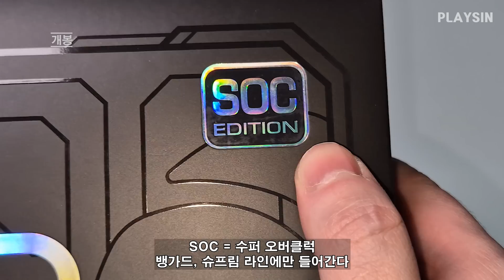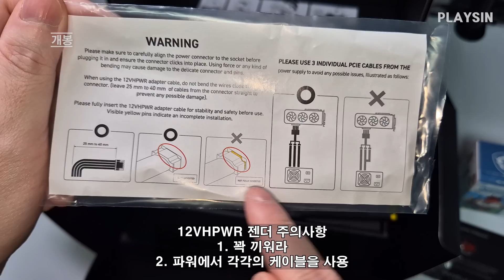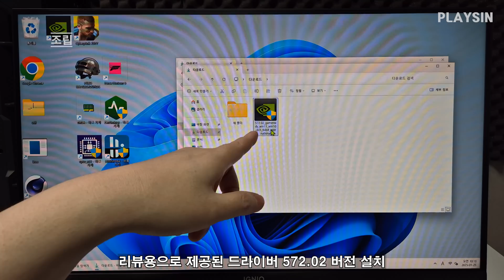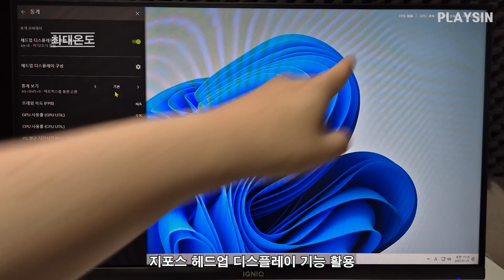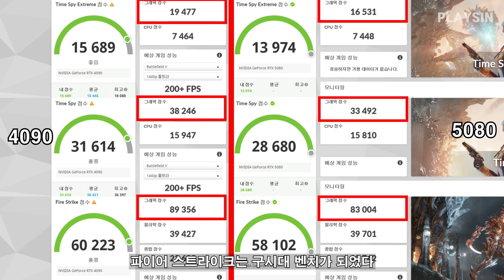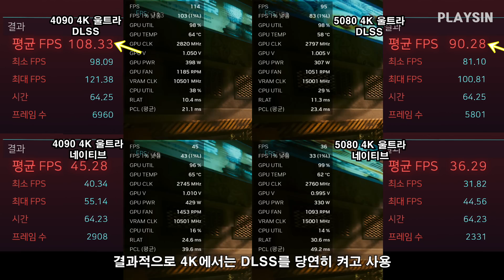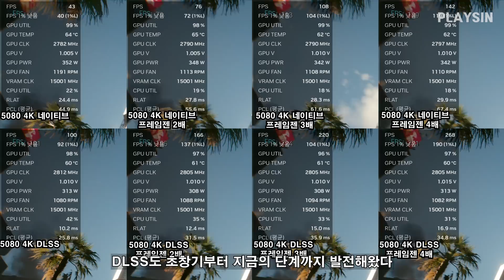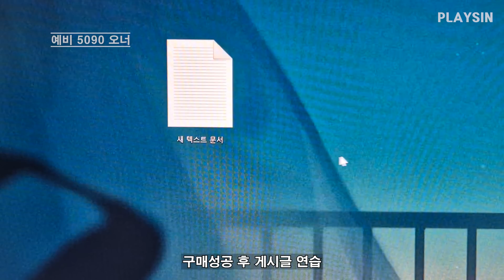MSI RTX 5080 뱅가드 VANGUARD VS 4090 비교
00:00 도파민 금단증상
00:35 개봉
05:18 조립
09:27 제로팬 ON OFF 소음확인
10:21 지포스 헤드업 디스플레이 설정
10:57 최대온도
12:02 팬소음 비교
12:27 고주파 비교
13:05 테스트 PC 사양
13:16 3DMARK
13:37 사이버 펑크
14:58 멀티프레임 제네레이션
15:47 멀티프레임 제네레이션 화질비교
16:24 포르자 호라이즌5
17:00 예비 5090 오너

영상에서 사용한 제품
GeForce RTX™ 5080 16G VANGUARD SOC